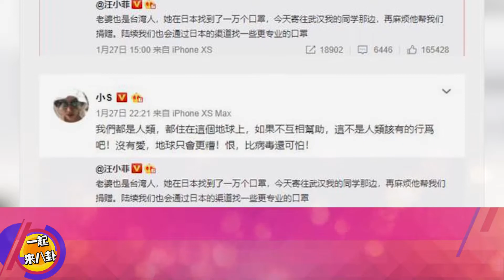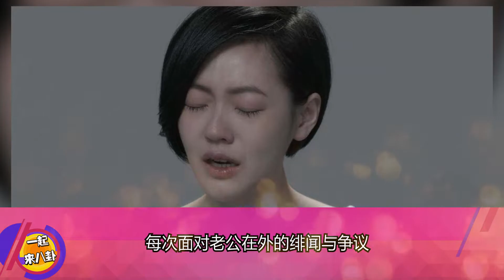繼出軌風波後，小s節目坦言：沒有真的想離婚，但希望可以分居！